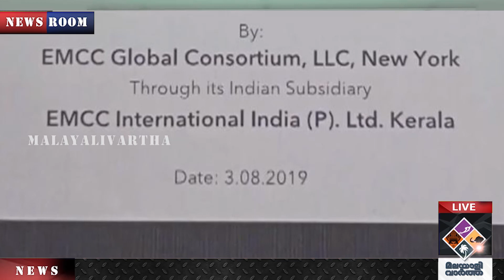"Shiju Vargeese 5000 കോടിയില്‍ നിന്ന് 10,000ത്തിലേയ്ക്ക്?"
"വമ്പന്‍ സ്രാവ് തന്നെ
പിണറായി അല്ല
ഷിജുവാണ് താരം
വെട്ടിലാകുന്നത് ആര് ?"
Shiju Vargeese